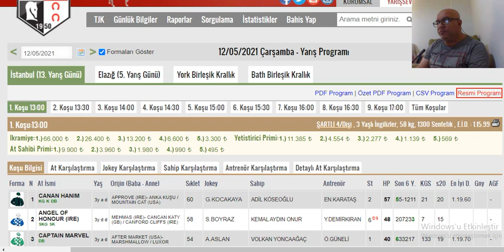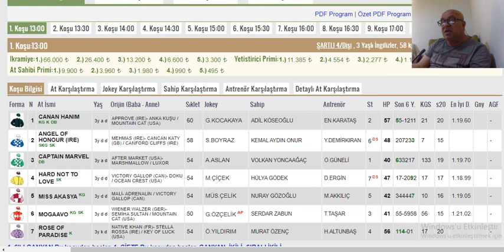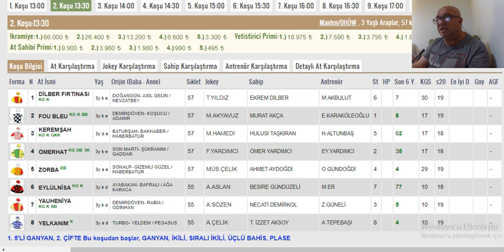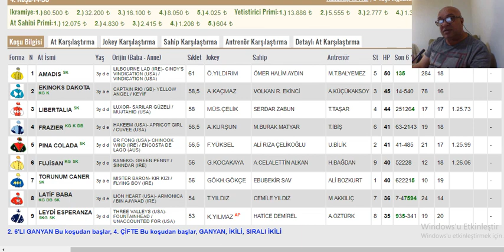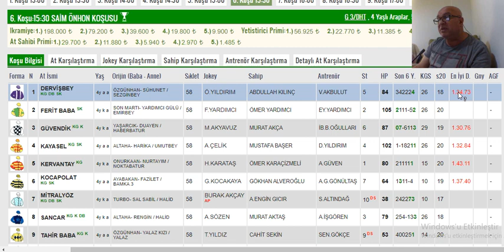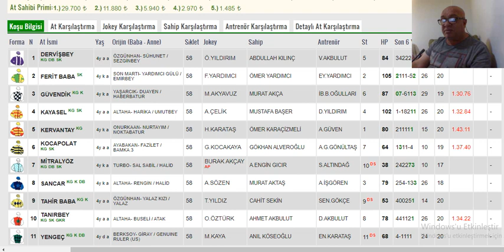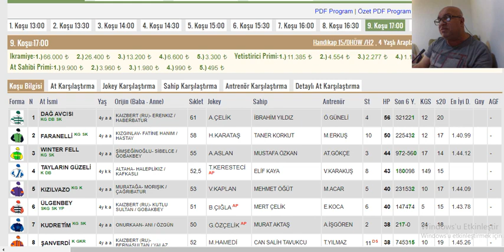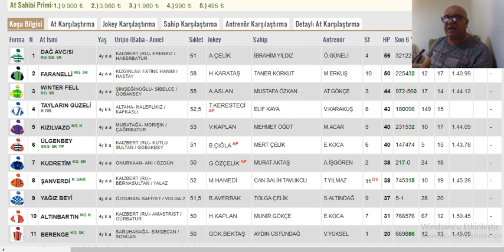12 Mayıs 2021 Çarşamba İstanbul Altılı Ganyan Tahminleri Ve Analizleri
Merhaba arkadaşlar

IBAN numarası:TR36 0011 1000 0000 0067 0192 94

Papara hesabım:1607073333